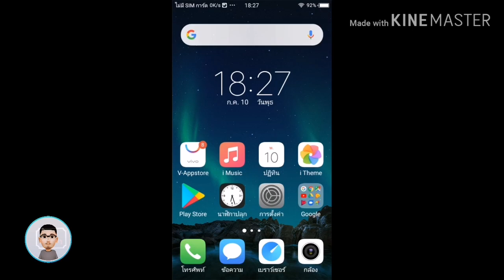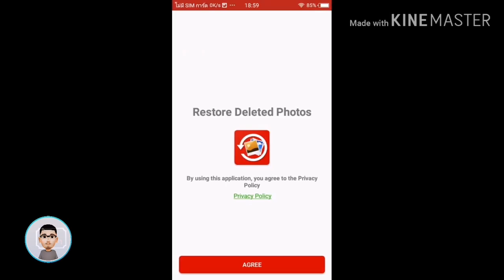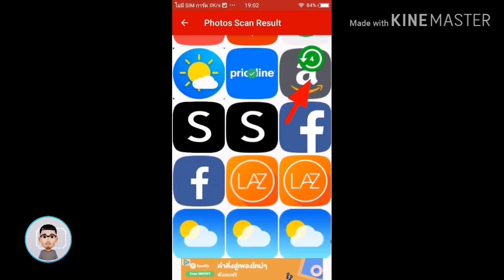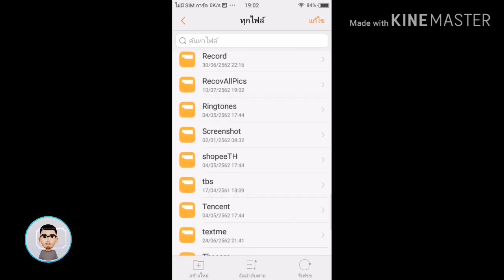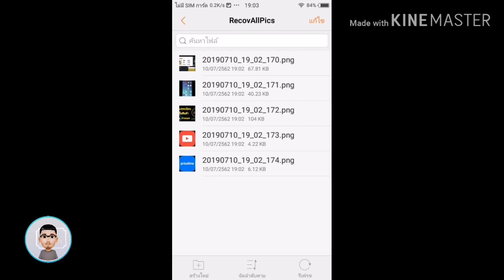เผลอลบรูปภาพบนมือถือ สามารรกู้คืนได้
แนะนำแอพกู้คืนรูปภาพบนมือถือ